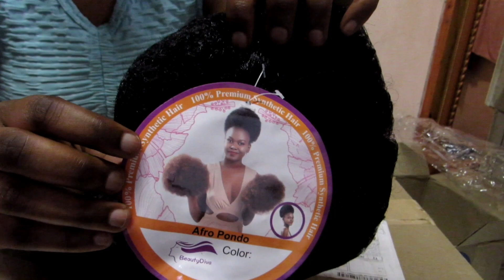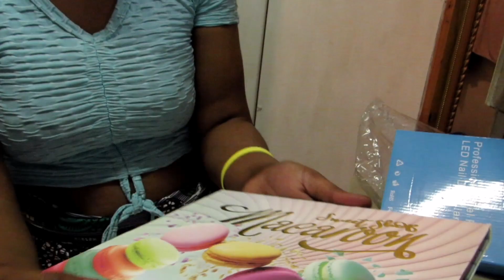UNBOXING ❤️😍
Hey loves hope you enjoyed the video please don't forget to like share comments and subscribe turn on your post notification so that you won't miss any of my future videos